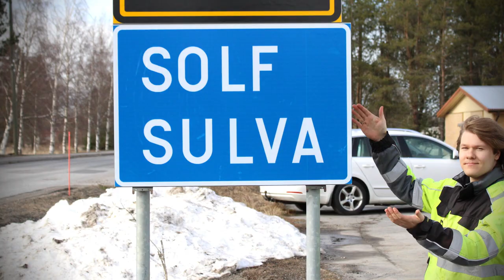Vlogg #2 - En kort roadtrip ti Solf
Här får ni föjla med på en road trip till Solf. Anledningen är att Christopher ska ha en bild till en musikvideo han och hans band möjligtvis ska göra i något skede. Blir också en sväng förbi Burger King i Stenhaga.